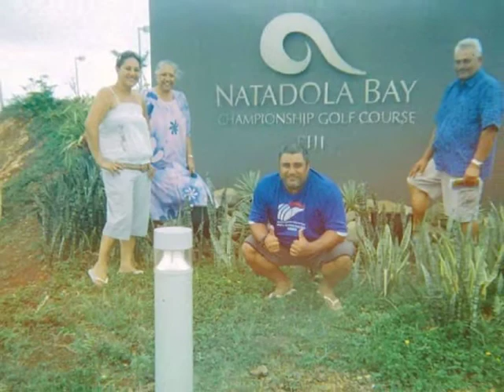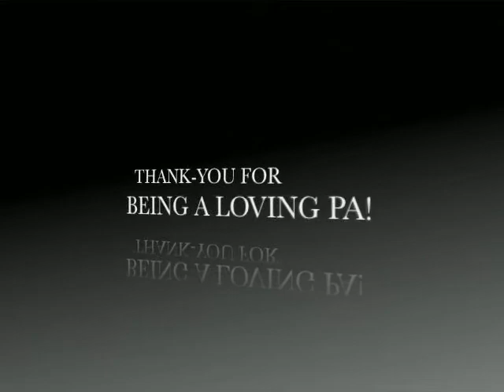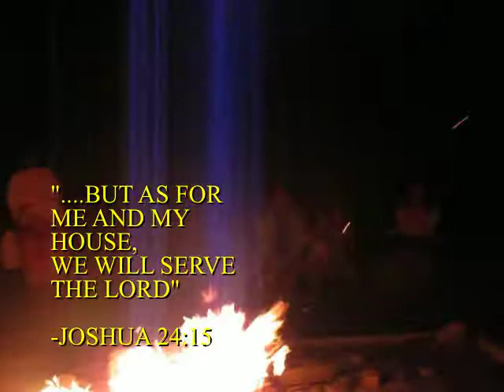Pelu Tuai's 70th Bday Presentation